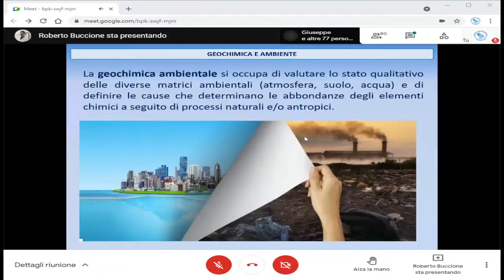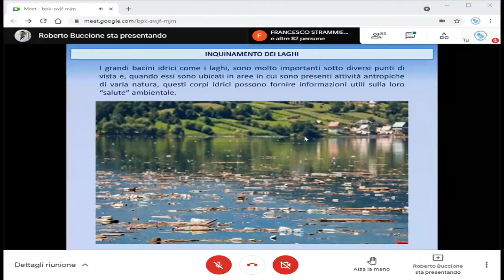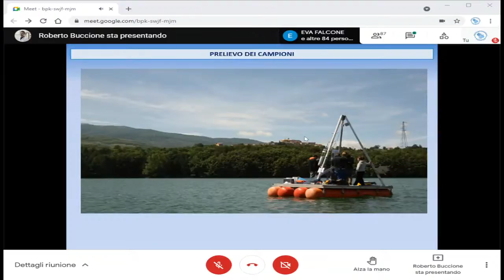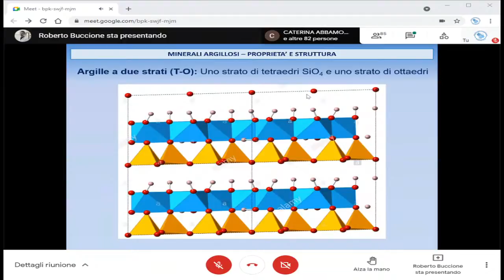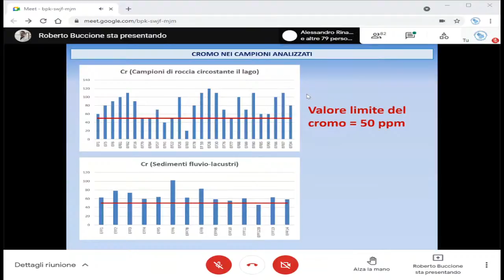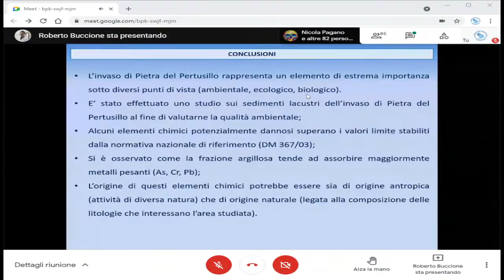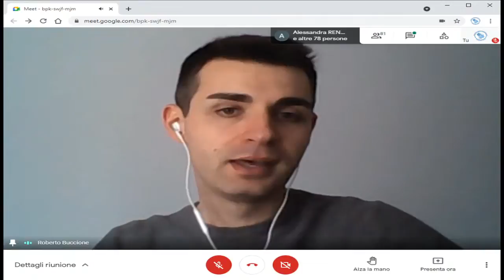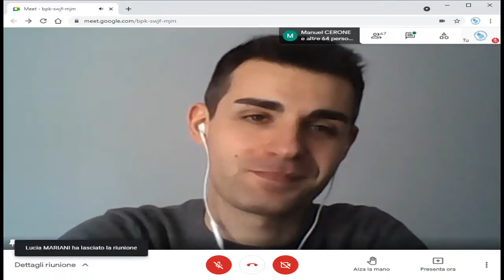Aspetti geo-ambientali nei sedimenti lacustri: il caso dell'invaso di Pietra del Pertusillo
Relatore -  Dott. Roberto Buccione dell'Università degli Studi della Basilicata.